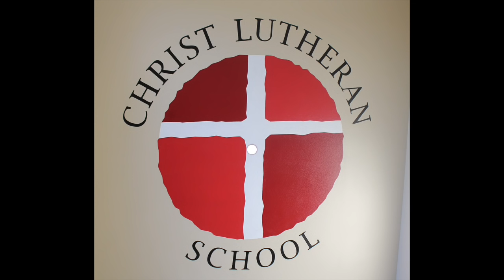Little Drummer Boy by Christ Lutheran School in La Mesa